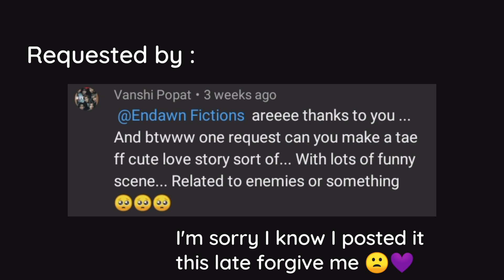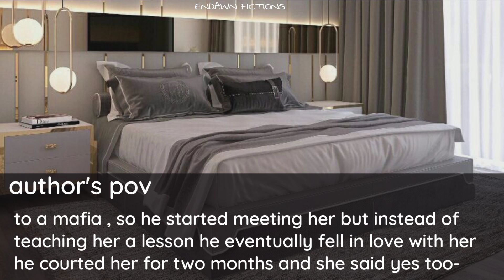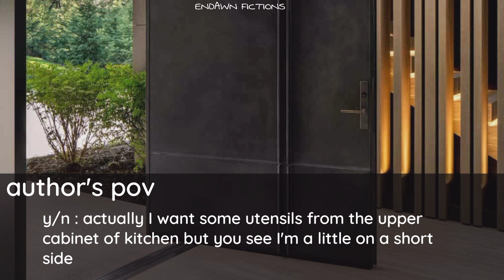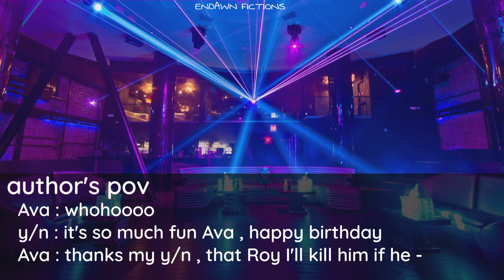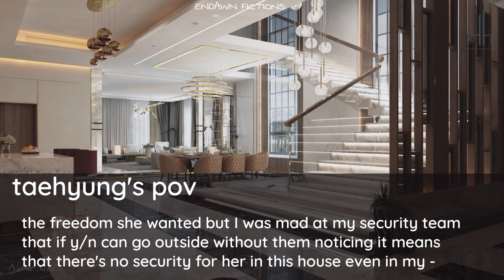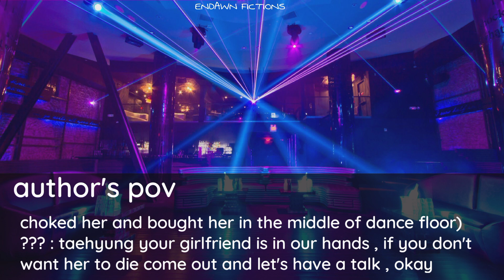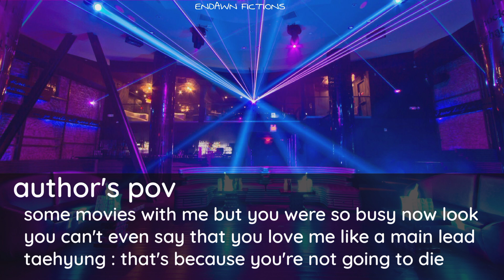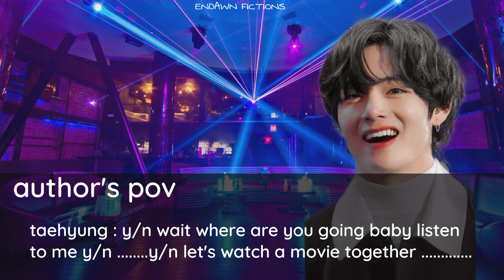Sneaking out for a party even when he said No || Taehyung Oneshot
All the events in the video are completely
 fictional and imaginary which came from the authors mind .
it has no relation to somebody's personal life.
only the storyline and editing is owned by me .
the content can be more mature or you can say 15+ so watch it at your own risk
Do not copy or repost it please and

love you 💜always smile

this FF was requested by :  Vanshi Popat
I hope you all like this FF , I'm sorry it got a little late forgive your dear author for that please 💜